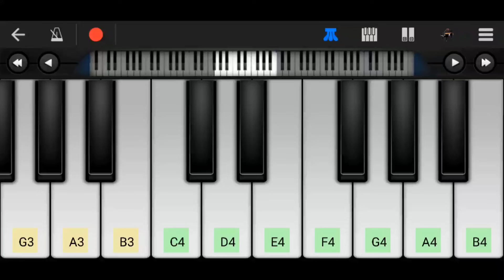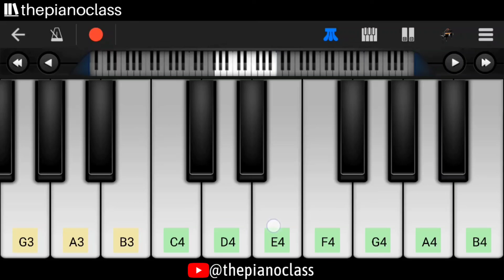Iss Baarish Mein Piano Tutorial | Neeti Mohan | Yasser Desai | Slow Easy Perfect Piano Tutorial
About This Video:
Hi Friends I Am Aniket, Toh Friends Aaj Maine Jo Song Play Kiya Hai Wo Hai ( Iss Baarish Mein By Neeti Mohan & Yasser Desai ) Toh Agar Apko Ye Video Pasand Aaye Toh Jarur Iss Video Ko Like Kare Aur Channel Ko Bhi Subscribe Kare.

𝗔𝗯𝗼𝘂𝘁: ThePianoClass Is A Youtube Channel, Where You Will Find Hindi, English, Punjabi, Marathi, South Indian, And Bgm Songs Piano Tutorials, Tutorials Are Presented In Mobile Piano Format Because Of Which Everyone Can Learn Easily, New Video Is Posted Every Week, Thank You.